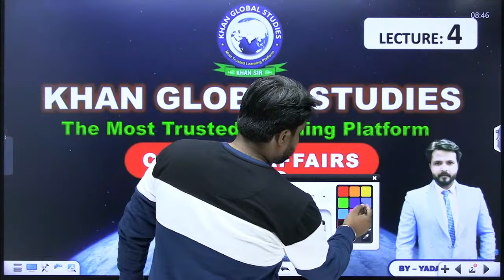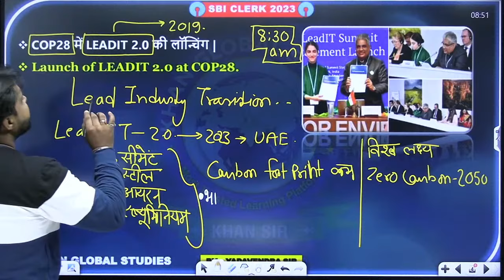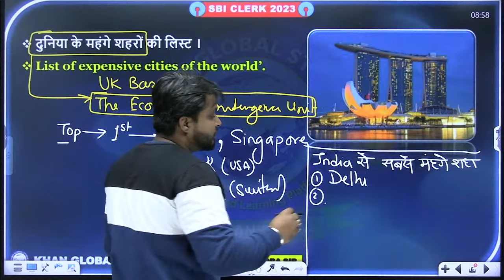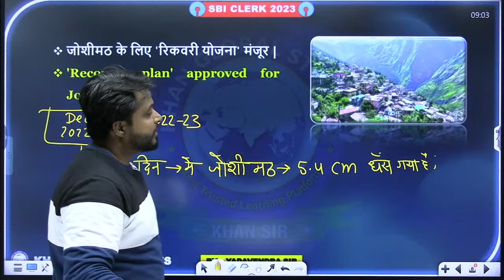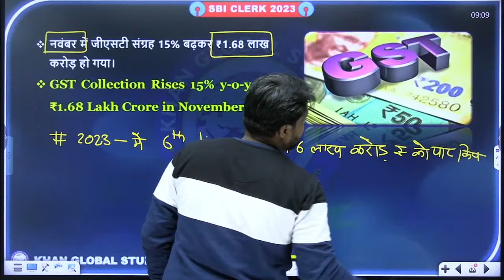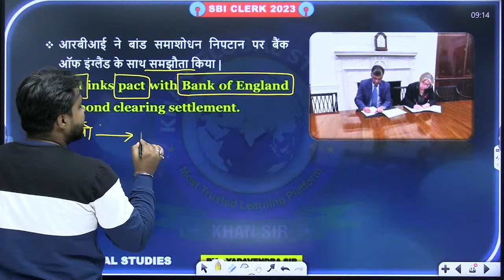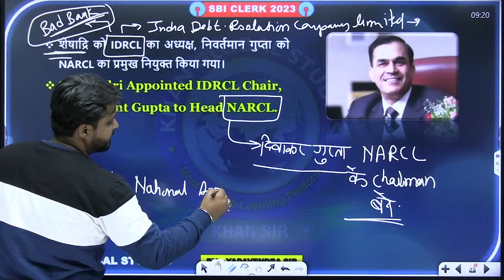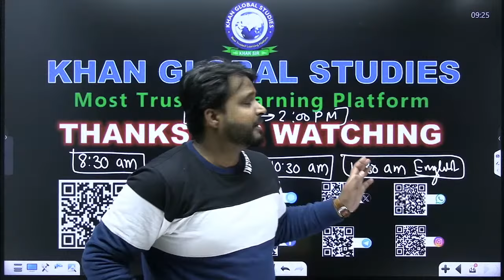SBI Clerk Exam || Current Affaitrs || Lecture - 4 || By Yadavendra Sir